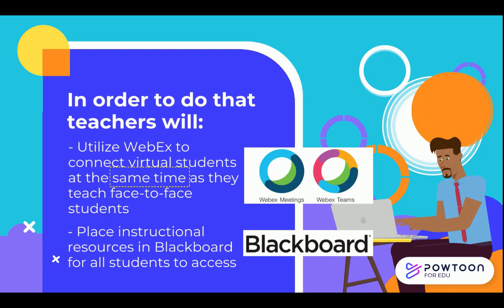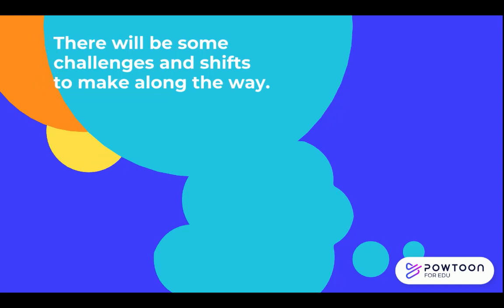Live Streaming: Why Live Stream? What is Live Streaming?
In this video we answer two important questions about live streaming: 1) Why live stream instruction? and 2) What is live streaming of instruction?